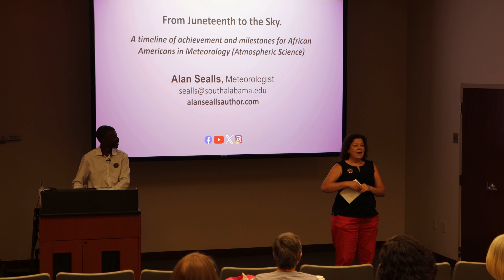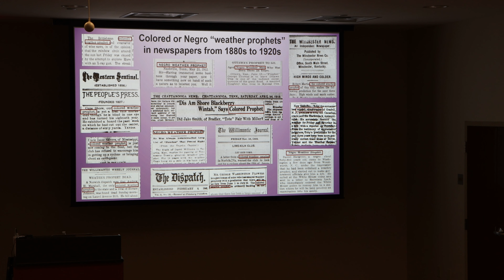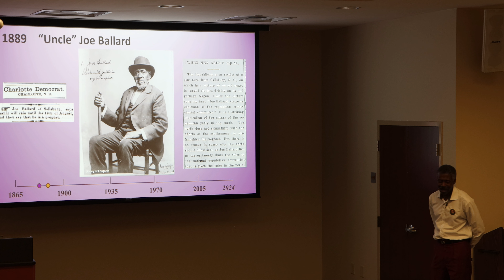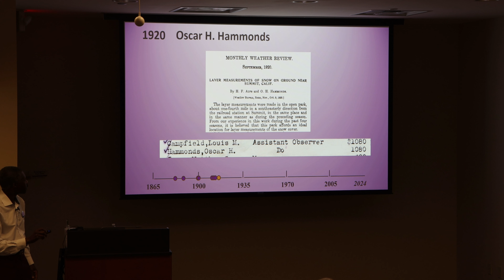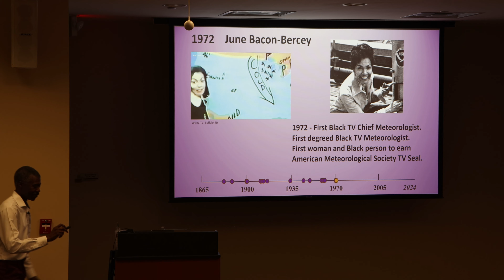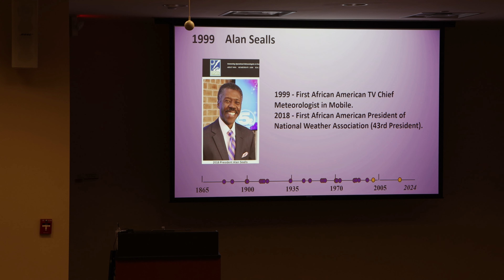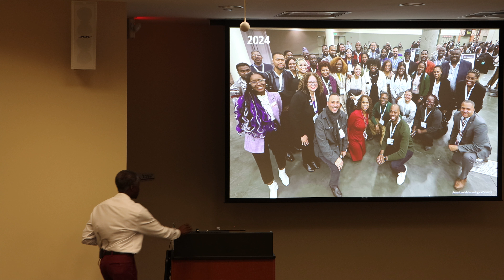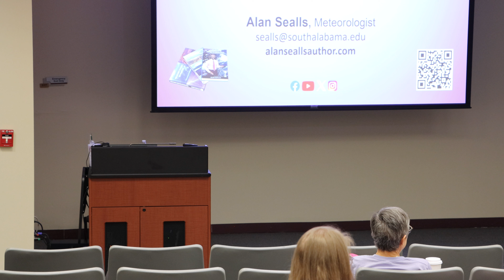Juneteenth Appreciation - Alan Seals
🌧️✨ Dive into the fascinating world of weather forecasting with Alan Seals! Join us as he unravels the rich history of meteorology, highlighting the challenges and triumphs of Black pioneers in the field. Discover how they’ve reshaped our understanding of weather with their unique insights and methods—long before modern technology! ☀️🌩️ Get ready for an immersive journey filled with fun facts and inspiring stories. Don’t miss out!

Join us for Poetry Night and let the magic of poetry transport you!

Facebook: Jazz Art Writers South Festival